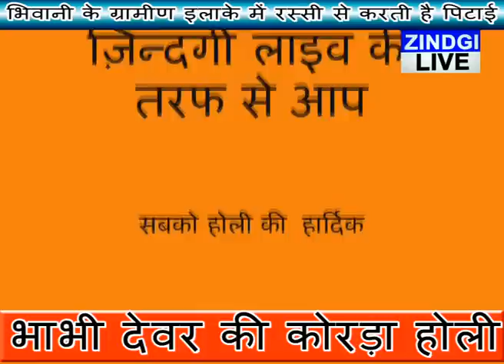भाभी देवर की कोरड़ा होली Holi Korda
नई पीढ़ी में भी है कोरड़ा होली का चलन
-भाभी देवर की करती है रस्सी से पिटाई, ग्रामीण आंचल में जम कर खेली होली
तौर तरीके बदले है और जमाना भी बदला है मगर आज भी परंपराए जिंदा है। खास कर त्यौहारों के मौके पर हरियाणा में जिस तरह लोक संस्कृ ति के दर्शन होते है शायद ही किसी दूसरे प्रांत में होते होंगे। वहीं छोटे बच्चों ने भी होली का जम कर लुफ्त उठाया।
हरियाणा की लोक संस्कृति की छटा देखनी है तो यहां के गांवो में देखी जा सकती है खास कर त्यौहारों के मौके पर यहां जिस कदर सांस्कृ तिक विरासत को देखा जा सकता है वो शायद ही कहीं दूसरी जगह देखा जा सकता हो।
मजबूत रस्सी से युवकों की पिटाई प्रत्येक होली के मौके पर हरियाणा में देखने को मिलती है । भिवानी के ग्रामीण इलाके में खासकर विवाहित महिलाएं अपने देवरों के साथ होली खेलती है इस कदर मजबूत रस्सियों से बनाए गये कोरड़ो से वे अपने देवरों के शरीर पर मार करती है कि देखने वालों के भी पसीने छूट जाए। हर कोई होली के इस हुड़दंग में शामिल है चाहे युवा हो या बच्चे। हलाकिं समय बदला है तथा पीढी दर पीढी रूढिय़ां व विचार भी बदल रहे है तो त्यौहार की परंपरा कम नहीं हुई है।
हरियाणा की स्पशेल कोरड़ा होली की चर्चा दूर दूर तक है। ग्रामीण इलाके में इस त्यौहार का बड़ी बेसब्री से इन्तजार किया जाता है । विवाहित महिलाएं अपने देवर को कोरडे से पीटती है ,हांलाकि युवक अपना बचाव करने के लिए लाठी डंडों का प्रयोग जरूर करते है मगर वे पलटवार नहीं करते बल्कि बचाव के लिए सिर्फ पानी फैंकते है और बाल्टी से कोरड़ो को रोकने का प्रयास करते है। ऐसी ही होली खेलने वाली महिलाओं का कहना है कि जब तक शरीर पर निशान ना पड़ जाएं तब तक होली बेमजा है।
वही बच्चों में भी होली को लेकर काफी उत्साह है बच्चों ने एक दूसरे को गुलाल लगाकर होली की शुभकामनाएं दी